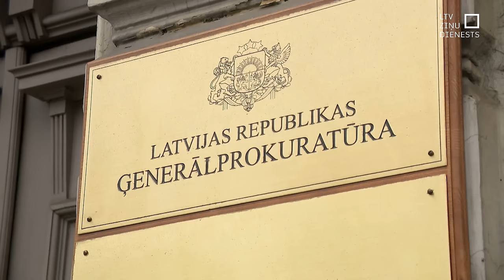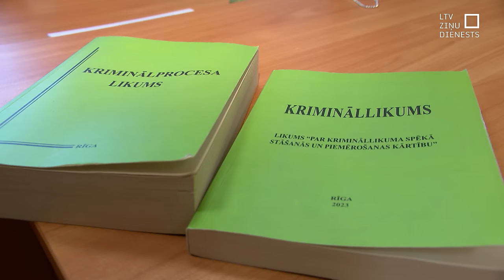Prokuratūra vērtēs policijas lēmumu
Sašutuma vētru sociālo tīklu vietnēs izsaucis Valsts policijas lēmums izbeigt kriminālprocesu lietā par kādas sievietes uzbrukumu citai un viņas dēvēšanu par nacisti, un arī pārmetumiem cietušajai, ka viņa nezina krievu valodu. Policijas lēmumā minēts, ka nodarījumā nav noziedzīga nodarījuma sastāva, tāpēc tas jāskata administratīvā pārkāpuma procesā. Pārskatīt lēmumu aicinājušas gan dažādas amatpersonas, gan nu jau iesaistījies arī ģenerālprokurors.